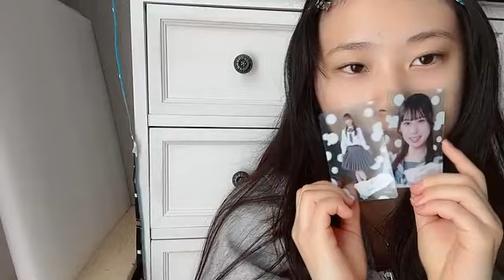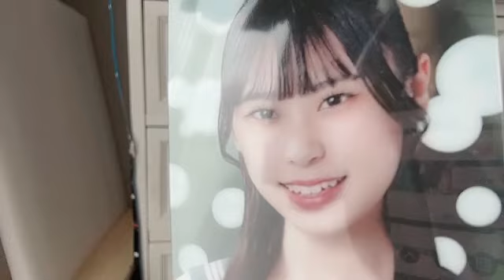2024年06月10日07時39分39秒 浅生 珠菜（NGT48） ASO JUNA